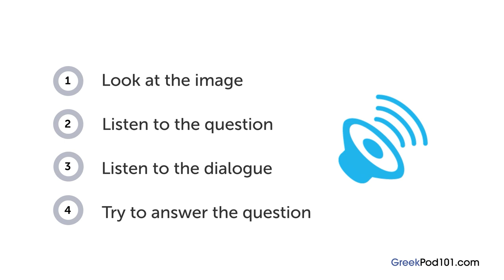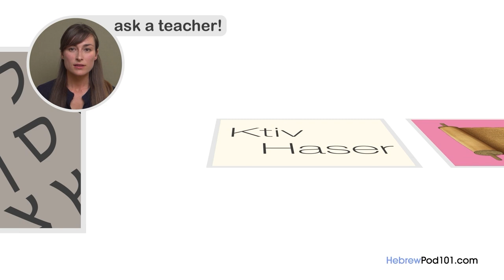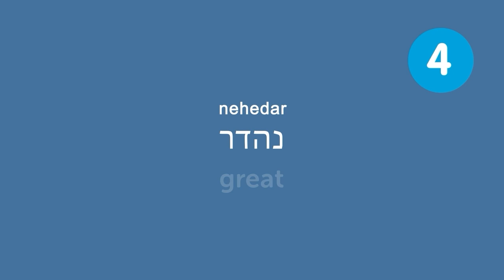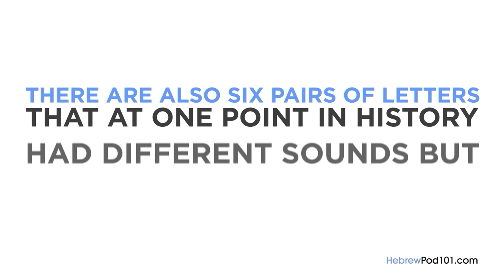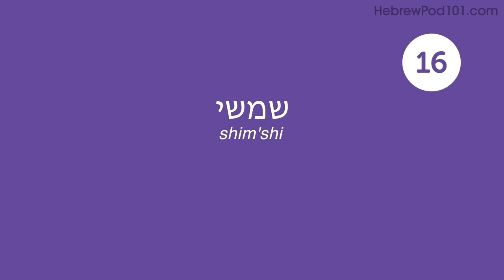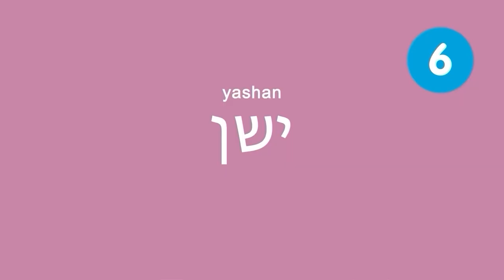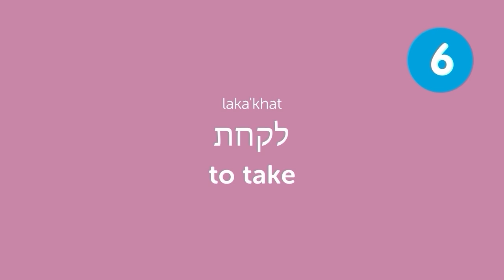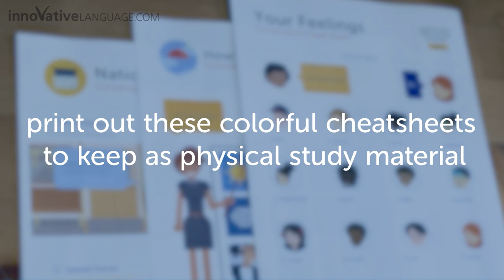Learn Hebrew: 80 Beginner Hebrew Videos You Must Watch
Get your Free Lifetime Account to finally get fluent in Hebrew! This is the best video to get started with Hebrew language↓ Check how below ↓

With this video compilation you'll be able to catch up with the most popular lessons published on our channel, and review Hebrew phrases to master the language!

You've decided to start learning Hebrew, so let's build up your vocabulary! In this video, you'll learn some of the most important words and phrases in the Hebrew language. If you want to start learning Hebrew, this video is made for you. Our hosts express themselves in simple Hebrew, with English subtitles. This video will challenge your listening comprehension skills and help you progress in your Hebrew study.

Let us help you through this video compilation as you continue learning Hebrew! This is the fastest, easiest way to pick up basic Hebrew!